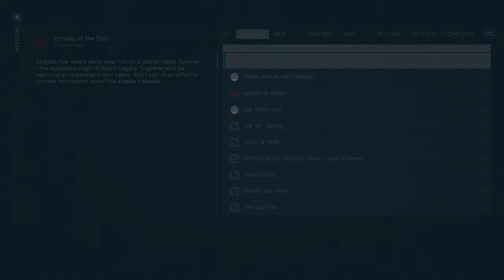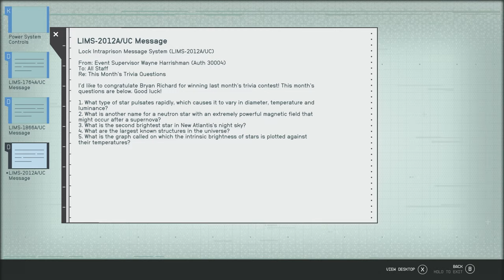LOCK AND KEY | Starfield (Let's Play Part 78)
ABOUT LETS PLAY STARFIELD GAMEPLAY
Full playthrough of Starfield. We'll take our Space Ronin into the vast outskirts of the universe, battling space pirates, looting 1039 polysterene cups and uncovering the secrets of the galaxy in Bethesda's first new IP in decades.